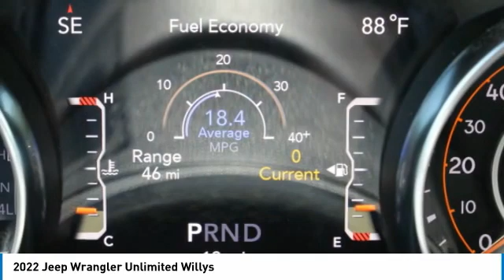2022 Jeep Wrangler Charlotte NC J225108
2022 Jeep Wrangler Unlimited Willys

Keffer Chrysler Jeep Dodge Ram Trucks is pumped up to offer this good-looking and fun 2022 Jeep Wrangler Unlimited Willys in Limited Edition Gobi Clearcoat. Well equipped with: Cold Weather Group, Convenience Group, Quick Order Package 26W Willys (Wheels: 17 x 7.5 Moab Black Aluminum), Technology Group (Remote Proximity Keyless Entry and SiriusXM Satellite Radio), Trailer Tow & HD Electrical Group, 110 MPH Vehicle Max Speed Calibration, 3.45 Rear Axle Ratio, 3.73 Rear Axle Ratio, 3.8 Additional Gallons of Diesel, 4-Wheel Disc Brakes, 8 Speakers, ABS brakes, Air Conditioning, AM/FM radio, Apple CarPlay/Android Auto, Aux Battery, Black 3-Piece Hard Top, Brake assist, Cloth Low-Back Bucket Seats, Compass, Corning Gorilla Glass, Delay-off headlights, Driver door bin, Driver vanity mirror, Dual front impact airbags, Dual front side impact airbags, Electronic Stability Control, Emergency communication system: SiriusXM Guardian, Engine Oil Cooler, Front anti-roll bar, Front Bucket Seats, Front Center Armrest w/Storage, Front fog lights, Front reading lights, Integrated roll-over protection, Low tire pressure warning, Non-Lock Fuel Cap w/o Discriminator, Normal Duty Suspension, Occupant sensing airbag, Outside temperature display, ParkView Rear Back-Up Camera, Passenger door bin, Passenger vanity mirror, Power steering, Radio data system, Radio: Uconnect 4 w/7 Display, Rear anti-roll bar, Rear reading lights, Speed control, Split folding rear seat, Steering wheel mounted audio controls, Stop-Start Dual Battery System, Tachometer, Telescoping steering wheel, Tilt steering wheel, Traction control, Trip computer, Variably intermittent wipers, and Wheels: 17 x 7.5 Black Steel Styled.brbr22/29 City/Highway MPG